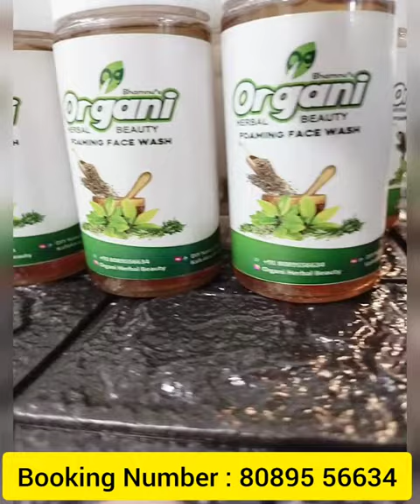കൊറിയൻസ് കാരുടെ അത്രയും Glow ഇല്ലെങ്കിലും നമുക്ക് നാടൻ Glow കിട്ടാൻ ഇതു മതി ✨️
ഞാൻ വീഡിയോയിൽ എന്നും പറയുന്നതുപോലെ തന്നെ നിങ്ങളുടെ ചർമ്മത്തിന് യോജിച്ചതാണെങ്കിൽ മാത്രം ഇത് പിന്തുടരുക അല്ലാത്തപക്ഷം ഇത് ഉപേക്ഷിക്കുക... ഞാൻ വേറെയും  ഒരുപാട് വീഡിയോ ചെയ്തിട്ടുണ്ട് അതിൽ നിങ്ങളുടെ ചർമ്മത്തിന് അനുയോജ്യമായിട്ടുള്ളവ കണ്ടെത്തി ഉപയോഗിക്കുക

Shamnu's Organi Herbal Beauty ഓർഡർ ചെയ്യുവാനായി താഴെക്കാണുന്ന ലിങ്കിൽ ടച്ച് ചെയ്യുക...👇
നിങ്ങളുടെ മുഖത്ത് ഉണ്ടാവുന്ന എല്ലാ പ്രശ്നങ്ങൾക്കും പരിഹാരം കാണണോ? എങ്കിൽ Shamnu's Organi Herbal Beauty യുടെ Homemade  face gels ഉപയോഗിച്ചു തുടങ്ങൂ👍 മുഖത്തുണ്ടാകുന്ന  കരിമംഗല്യം ,കറുത്ത പാട് ,മുഖക്കുരു, പ്രായമാകുമ്പോൾ ഉണ്ടാകുന്ന ചുളിവ്, കണ്ണിനടിയിലെ കറുപ്പ്, open pores , ചുണ്ടിലെ കറുത്ത പാട് അല്ലെങ്കിൽ നിറവ്യത്യാസം ഇവയെല്ലാം  മാറ്റി നിങ്ങളുടെ ചർമ്മം  മിനുസമുള്ളതും തിളക്കമുള്ളതുമായി തീരും ✨👌👍
Order number : 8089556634 ( WhatsApp number)